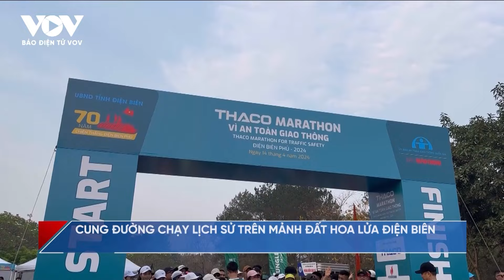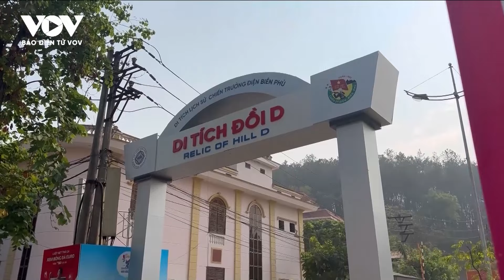Hơn 2000 người tham gia giải chạy Marathon – Điện Biên Phủ 2024 | Báo Điện tử VOV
Báo Điện tử VOV | Giải chạy THACO Marathon Vì an toàn giao thông - Điện Biên Phủ năm 2024 chính thức khởi tranh sáng 14/4, với sự tham gia của hơn 2.000 vận động viên chuyên nghiệp, phong trào đến từ các địa phương trong nước và quốc tế.

37 Bà Triệu, Hoàn Kiếm, Hà Nội, Việt Nam